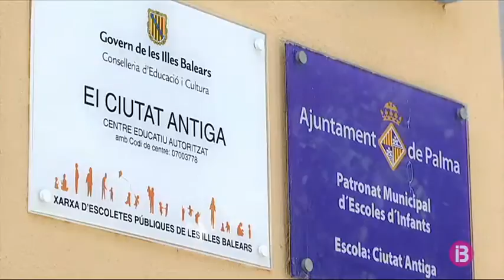Sis escoletes municipals de Palma tendran nova climatització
L’escoleta municipal de El Molinar serà la primera que començarà les obres de climatització. Aquest mateix mes de gener es preveu que se’n puguin licitar les obres. Avui també s’ha presentat el pla de climatització de 5 dels 11 centres educatius de 0 a 3 anys de Palma. Són els de Ciutat Antiga, Son Ferriol, Son Roca, s’Arenal i Santa Catalina. Els més antics i els que presenten més problemes. Amb un pressupost d’1,4 milions d’euros, s’espera que el mes d’abril es puguin licitar unes obres que des de Cort volen que no durin més de 8 mesos.